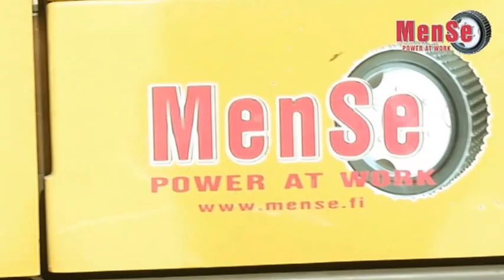MenSe RP8L: Safe and precise cutter - Turvallista ja tarkkaa raivausta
The MenSe cutter is a patented, hydraulic cutter for a variety of base machines. It improves the usability of the base machine for a wide variety of applications. The cutter is easy and quick to mount or dismount. It is also suitable for underwater use – reed cutting, for example.

MenSe -leikkurien käyttö on turvallista myös asutuksen ja ajoneuvojen läheisyydessä, sillä leikkaava terä ei pyörivien terien tapaan sinkoa roskaa tai kiveä ympäristöön. Leikkurin avulla voit laajentaa peruskoneesi käyttömahdollisuuksia. Se on helppo asentaa ja poistaa pikakiinnikkeen avulla.